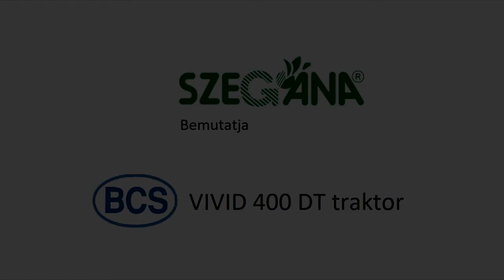Szegána - BCS Vivid 400 DT traktor bemutató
A traktor megtalálható a 6791 Szeged, Dorozsmai út 143. szám alatt található szegána Kft. telephelyén.